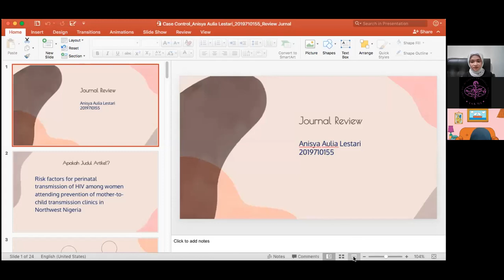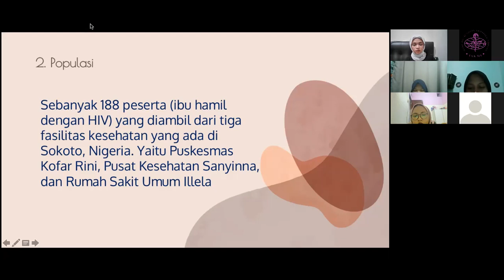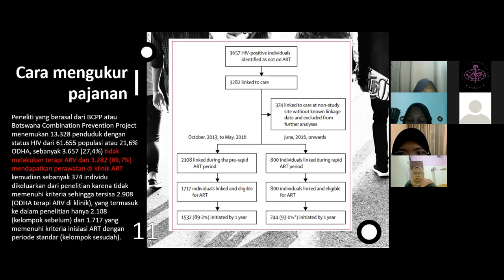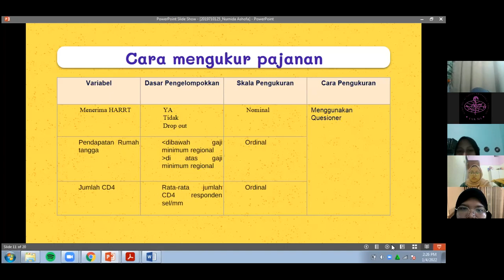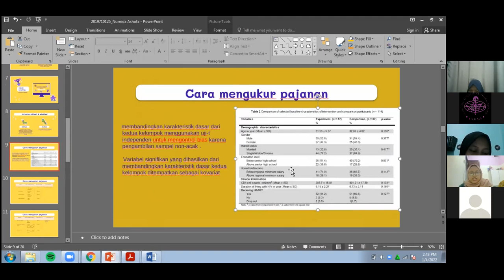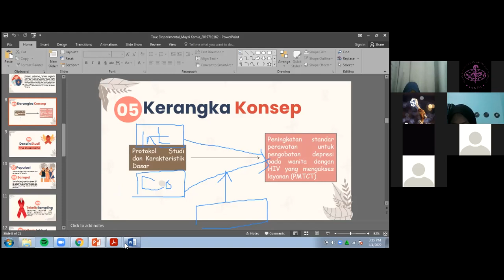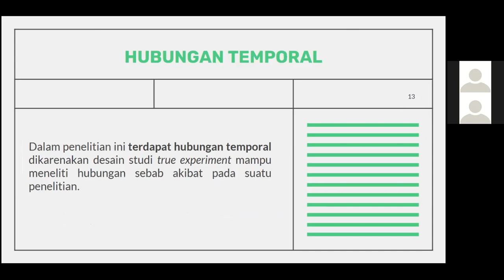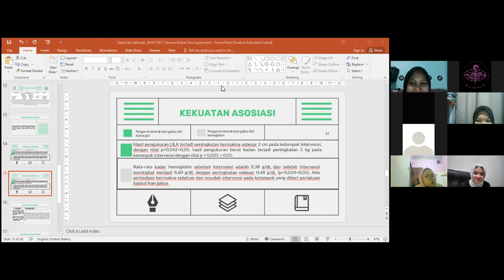Sesi Akhir - Epidemiologi HIV/AIDS 2021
Review artikel Experimental